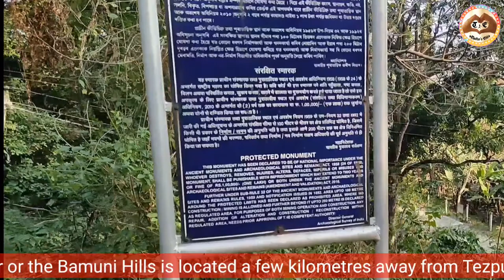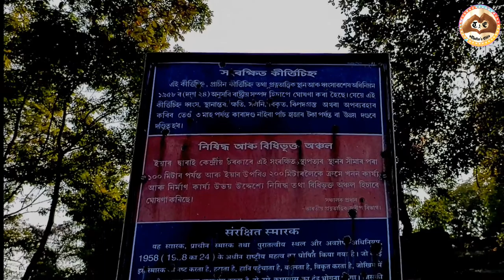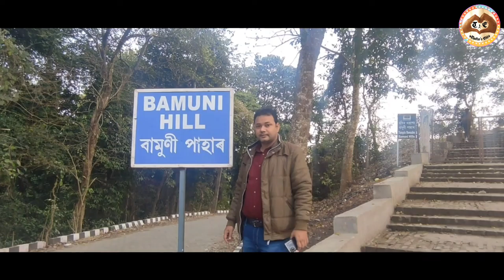Bamuni Hills Tezpur//The Ancient Temple Remains//Tourist Attractions Near Brahmaputra River🏞️🌈😍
Hello Friends...Our team is here with Video on Bamuni Hills in Tezpur Assam.Title is :Bamuni Hills Tezpur//The Ancient Temple Remains//Tourist Attractions Near Brahmaputra River🏞️🌈😍

The ruins of Bamuni Hills are famous for their exemplary artistic finesse. The sculptural remains date back to the ninth and tenth century A.D.
The stone carvings depicted on the walls of Bamuni Hills are fine specimens of the architectural brilliance of the ancient age.

Bamuni Pahar or the Bamuni Hills is located a few kilometres away from Tezpur. The place is famous for the sculptural ruins that date back to the 9th and 10 century A.D. These sculptural ruins are found all over the hill. A close inspection of the sculptures show their strong resemblance to the Gupta period architecture.
According to scholars,The ancient temple remains of Bamuni Hills is the result of Earthquake.

 Most Important Keywords:
Bamuni Hills Tezpur
Bamuni Hills
Bamuni Pahar
Usha Pahar
History of Bamuni Hills
Ancient Temple Remains of Bamuni Hills
Top things to do in Tezpur
Most Important Tourist Places Near Tezpur
Da Parbatiya
Masonry Remains of Bamuni Hills Tezpur
Why Bamuni Hills is famous
Who created Bamuni Hills
Who destroyed Bamuni Hills
How earthquake destroyed Bamuni Hills